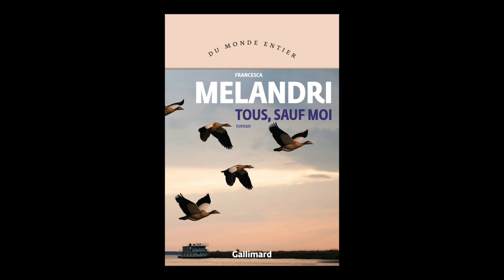Francesca Melandri - Tous, sauf moi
Rencontre avec Francesca Melandri autour de son ouvrage "Tous, sauf moi" aux éditions Gallimard.